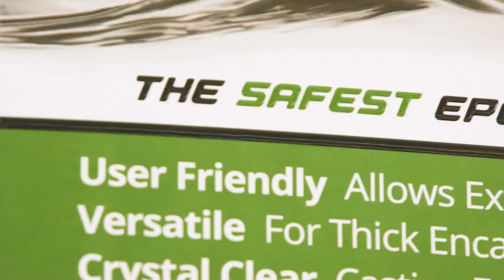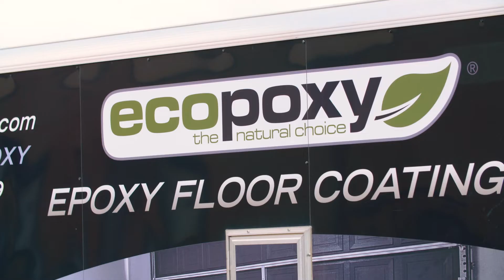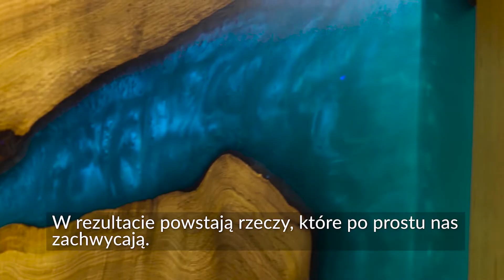EcoPoxy: Inspiration & Innovation (Polish Subtitles)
CEO, Jack Maendel, sits down to discuss the unique and challenging history of EcoPoxy. Learn about the inspirations that led to some of the most bio-friendly and user-friendly epoxies and resins ever to be developed.